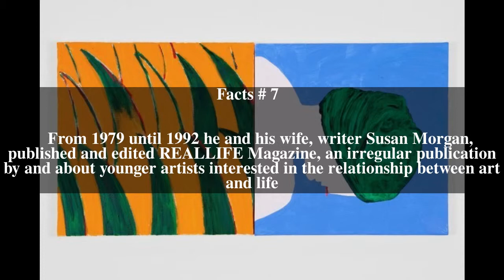Thomas Lawson (artist) Top # 8 Facts